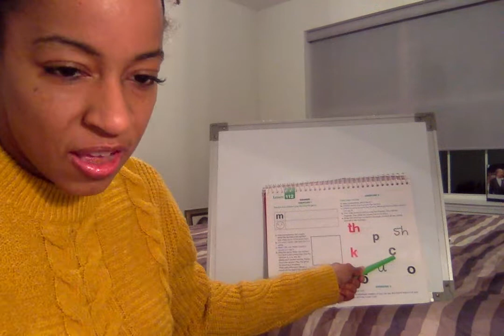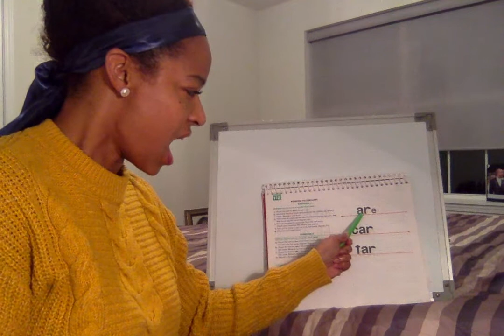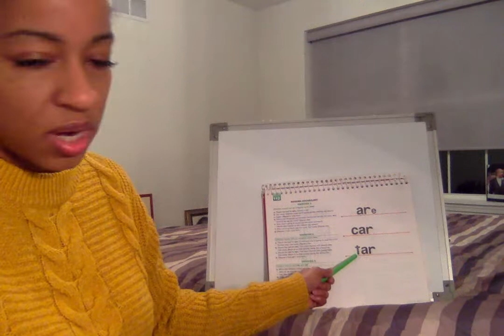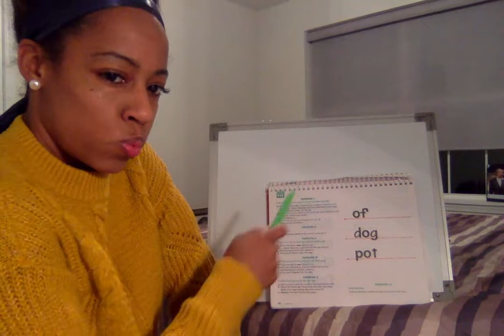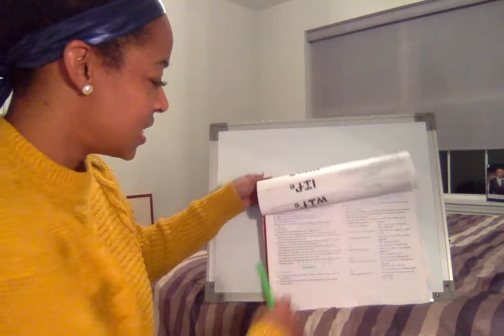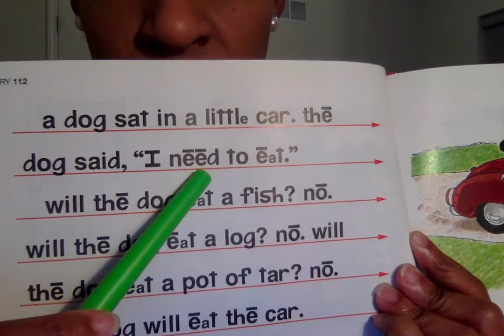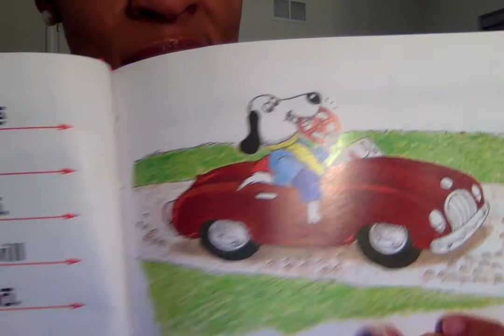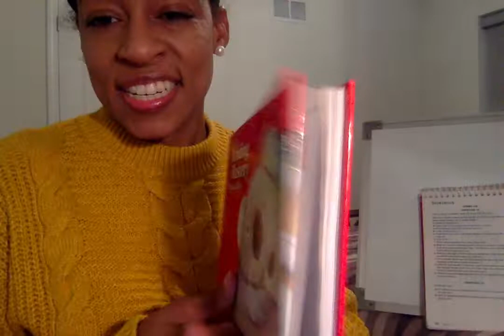Reading Mastery with Mrs. Bell (Wednesday, April 1st, 2020)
Come along with Mrs. Bell as we say our letter sounds, decode words and read a story together! Don't forget to count how many times you spot Zeebo, the Reading Mastery Zebra!